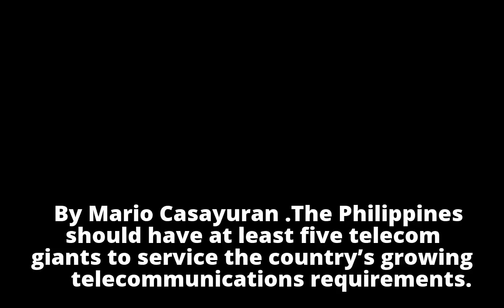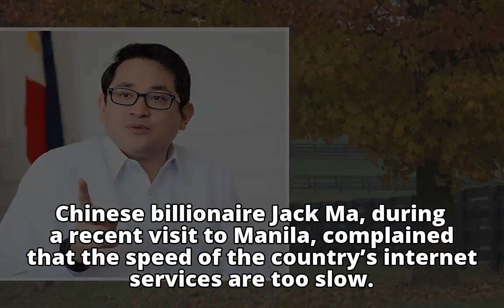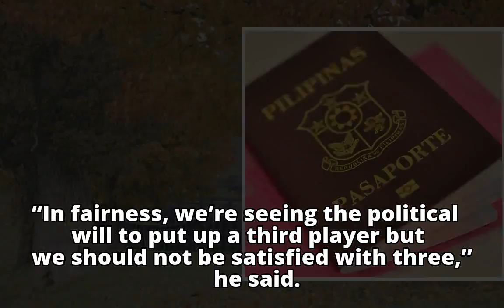At least 5 telecom players are welcome — solon